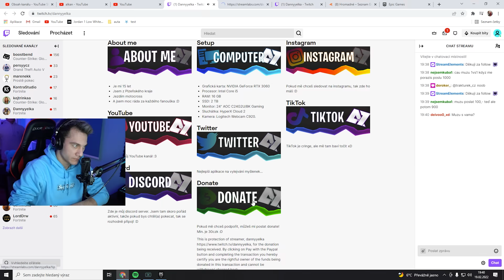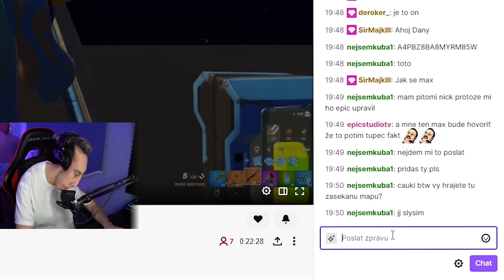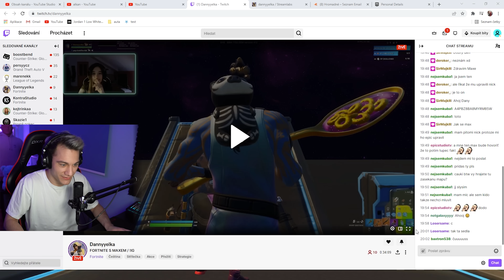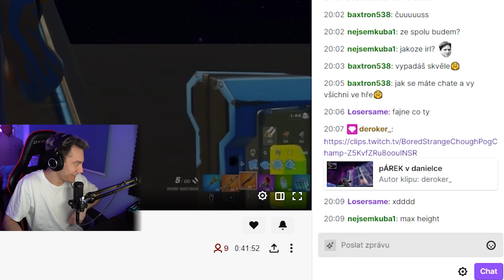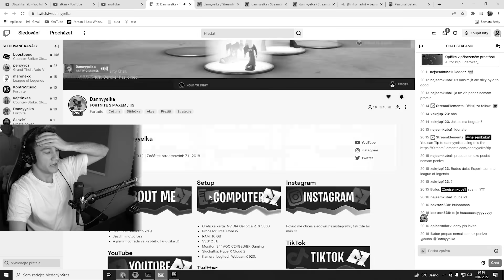Vyzval jsem jí na 1vs1 a chtěj jí OKRÁST...😨